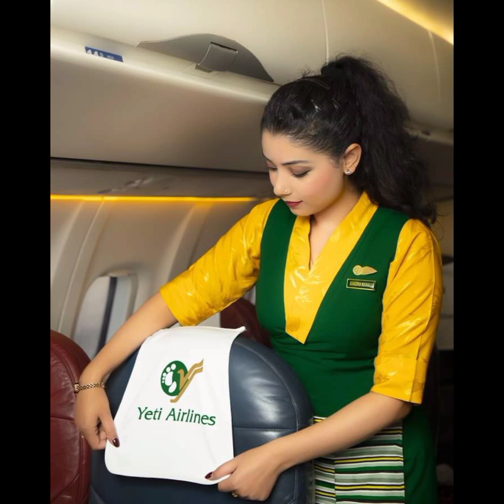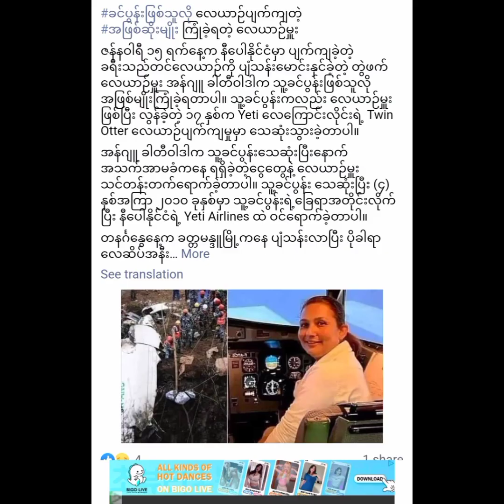Yenti Air crush down လေယျာဥ်ပျက်ကျမူရုပ်သံမှတ်တမ်း